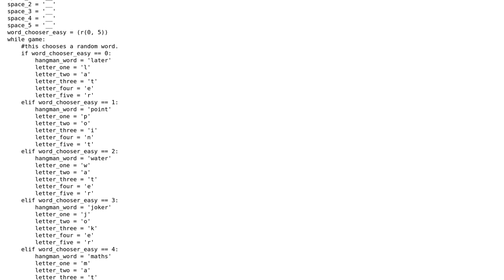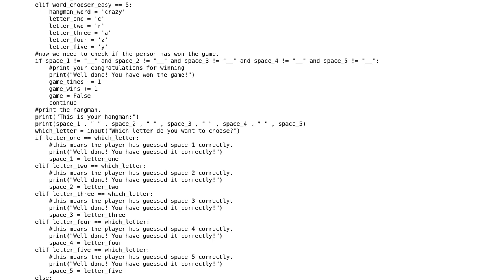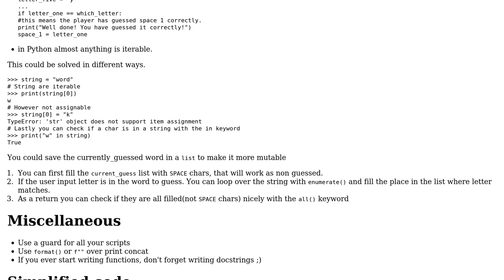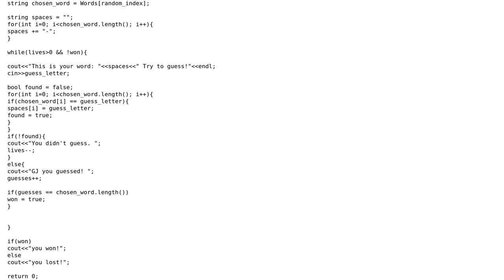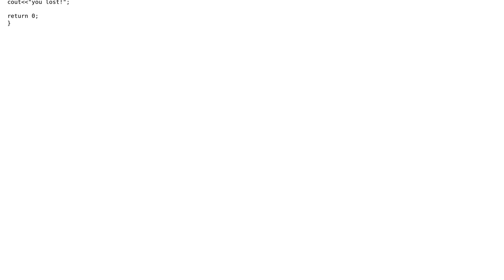Code Review: Simple game of hangman which counts wins and losses (2 Solutions!!)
Code Review: Simple game of hangman which counts wins and losses

With thanks & praise to God, and with thanks to the many people who have made this project possible! | Content (except music & images) licensed under CC BY-SA | Music | Images & others | With thanks to user SAM OnELA user Nick user Ludisposed user A. and the Stack Exchange Network Trademarks are property of their respective owners. You are responsible for your own actions.